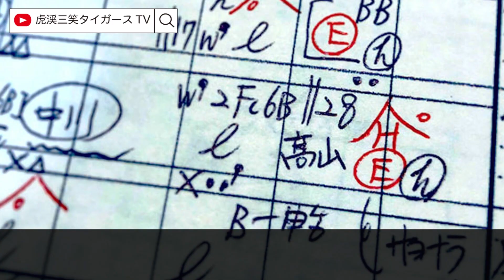【新外国人 調査レポート2022】ソクラテス・ブリトー外野手 中日ドラゴンズ 調査中 大砲候補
立浪新監督が就任して新生ドラゴンズが船出をきった訳だが

やはり得点力アップが最優先課題である中日にとって

新外国人バッターは必須だ。

調査中のソクラテス・ブリトー選手が加われば

中日打線に厚みが加わる事、間違いなし。

【関連動画】

【新外国人 調査レポート2022】レナート・ヌ二ェス　北海道日本ハムファイターズ獲得外国人選手

【新外国人 調査レポート2022】ドリュー・アンダーソン投手　広島カープ 獲得外国人選手

【新外国人 調査レポート2022】ライアン・マクブルーム選手　広島カープ 獲得外国人選手

【新外国人 調査レポート2022】アーロン・ウィルカーソン投手　阪神タイガース 獲得調査 外国人選手

【新外国人 調査レポート2022】ニク・ターリー投手　広島カープ 新外国人投手

【新外国人 調査レポート2022】カイル・ケラー投手　阪神タイガース 調査中 クローザー候補

【読売ジャイアンツ】新外国人 調査レポート2022 アダム・ウォーカー外野手　巨人調査中 大砲候補

【読売ジャイアンツ】新外国人 調査レポート2022 グレゴリー・ポランコ外野手　巨人調査中 大砲候補

【東京ヤクルトスワローズ】新外国人 調査レポート2022 A・J コール投手　東京ヤクルトスワローズ 新外国人右腕

【阪神タイガース】新外国人 調査レポート2022 メジャーFA権取得 外野手 候補 スティーブン・スーザJr 選手

【阪神タイガース】新外国人 調査レポート2022 メジャーFA権取得 外野手 候補 トレイス・トンプソン選手

【阪神タイガース】新外国人 調査レポート2022 KBO韓国リーグ NCダイノス 外野手 大砲候補か！？ アーロン・アルテール選手

【阪神タイガース】新外国人 調査レポート2022 MLB ニューヨーク・メッツFA権取得  外野手 大砲候補か！？ ケビン・ピラー選手

【阪神タイガース】新外国人 調査レポート2022 メジャーFA  外野手 大砲候補か！？8人目の外国人は誰だ！？ ルイス・ブリンソン選手

【東京ヤクルト】新外国人 調査レポート2022 阪神もリストアップしていた新外国人外野手 パトリック・キブルハン選手

【阪神タイガース】新外国人 調査レポート2022 阪神はよ外人バッター獲ってぇやぁ アンソニー・アルフォード選手

虎渓三笑タイガースTV オフィシャルSHOP

この度、虎渓三笑タイガースTVのYouTubeチャンネルが

①6月18日 金曜日　甲子園球場で行われた巨人戦

②8月14日 土曜日 　京セラドームで行われた広島カープ戦

上記2試合においてGAORA　SPORTS の生中継内でCM放映されました。

これもご視聴して頂いている皆様のおかげです。有難うございます。

これからも当チャンネルを宜しくお願い致します。

【CMはコチラ】

GAORA SPORTS オフィシャルサイト

虎渓三笑タイガース　オフィシャルサイト

ご質問・リクエスト・ご意見などは

サイトの問い合わせフォームからでも

送信可能です。

‹‹　ホーム画面　‹‹　上タブの Contact usをクリック

　なお映像は虎渓三笑タイガースTVで撮影したクリップと

　フリー素材から作成しております。

試合終了後 NPBスコアシートで手書きしたその日の

阪神タイガースのスコアーシートをアップしています。

記入方式【慶応式】

※このスコアシートを基にライブ配信を進めておりますッ

Twitter版 虎渓三笑タイガースTV

Instagram版 虎渓三笑タイガースTV